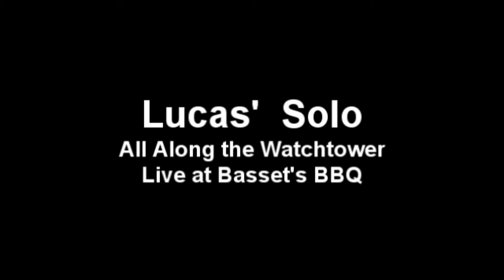Lucas's Solo - Watchtower @ Basset's BBQ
Lucas' first sit in. He didn't know the song and it's not his guitar. (no fret markers) He was told just to come up lol!!! He was surprised!! LOL!!!